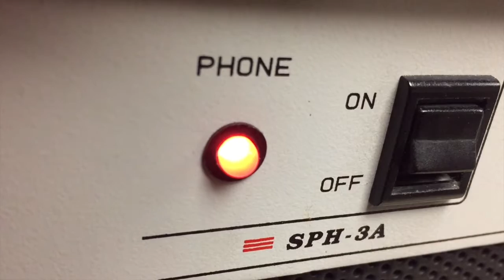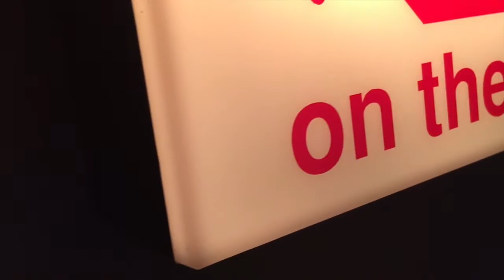Elderly British Guy Drives a Mobility Scooter Onto the Highway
An elderly man accidentally drove his mobility scooter onto a major highway/